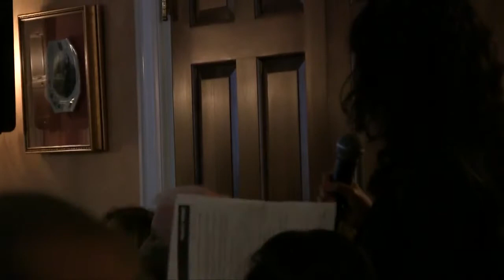Squaring the Circle: The Millennium Development Goals, Post 2017 - The Best Documentary Ever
The United Nations (UN) Millennium Development Goals (MDGs) are a set of eight targets, established by the UN in 2000, to mobilize national and collective .

The CIGI Global Policy Forum is an exclusive, invitation-only series of talks offering authoritative analysis on policy-relevant issues affecting Canada and its .

Featuring: Peter Launsky-Tieffenthal Under-Secretary-General for Communications and Public Information, United Nations Moderated by: Daniel F. Runde .